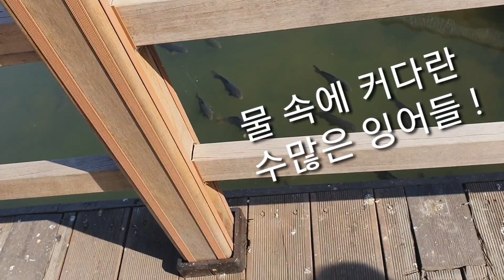36개월 아가 킥보드 씽씽!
킥보드 처음 시작할 때는 무서워 울고불고 난리!
반복 학습 통하여 즐기며 잘 타는 모습을
영상에 담아 보았습니다(양재천)
배경음악 Funky Road